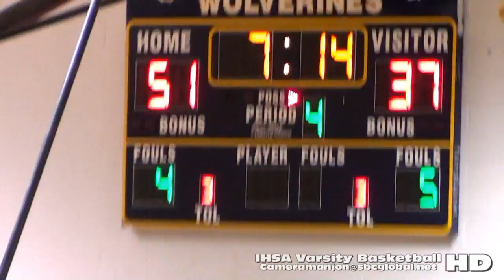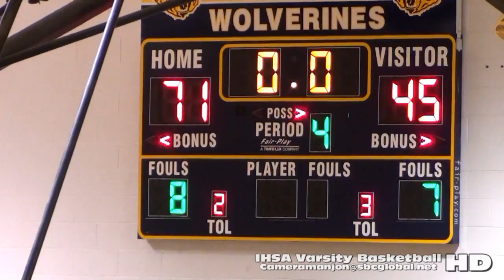* * (4) Whitney Young Dolphins@Simeon Wolverines Varsity Basketball4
* Stevenson Studios has recorded 1000's of sporting events over the last 25 years across the Nation. We are currently making many of these videos available on several web sites and social networks including YouTube, MaxPrep, Twitter & Instagram . . .